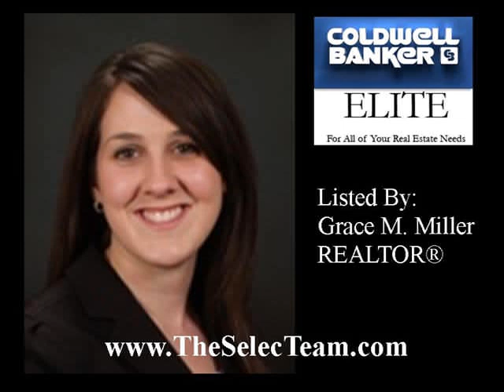Foxhall Homes- Balmoral Video.wmv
Foxhall Homes' Balmoral home features first floor library, side staircase, open floor plan. Dual walk-in closets in owner's suite with optional sitting room!